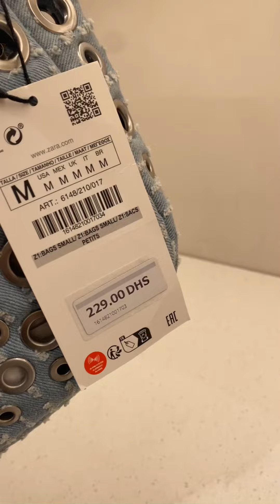ZARA NEW COLLECTION BAG&SHOES |WOMAN |DUBAI SEPT 2023.